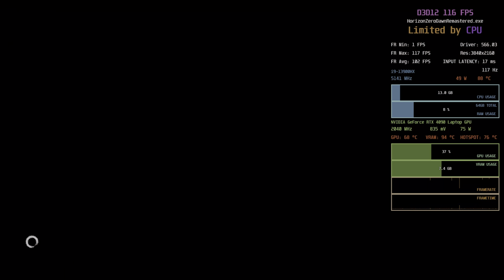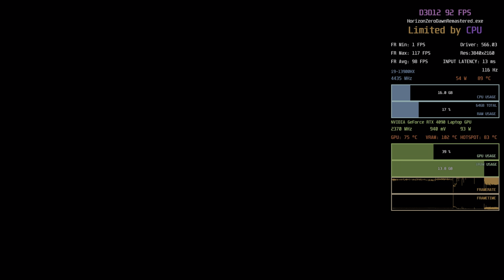Horizon Zero Dawn Remastered | 4K HDR Visuals | RTX 4090M - Performance Test